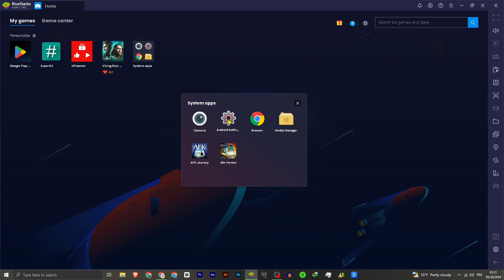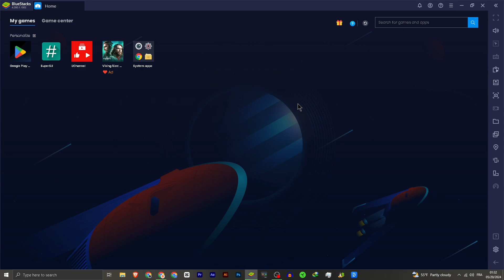How To Fix Bluestacks Play Store Download Pending - ( 2024 )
In this video you will see How To Fix Bluestacks Play Store Download Pending - ( 2024 )  🔜